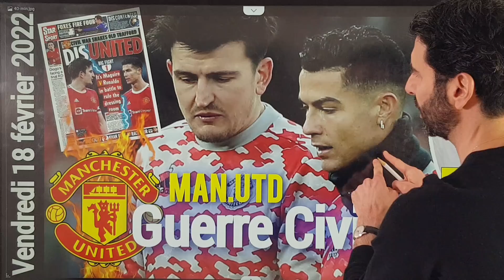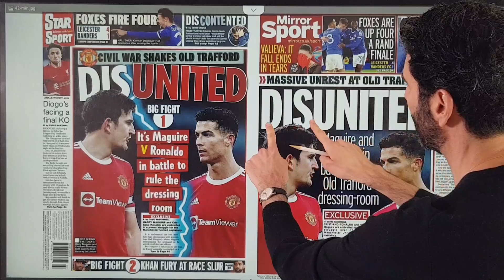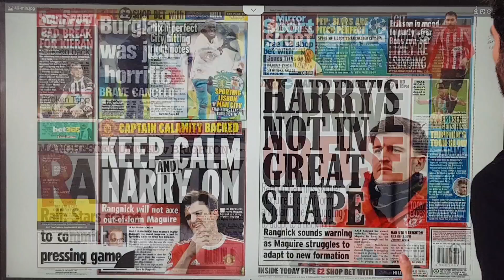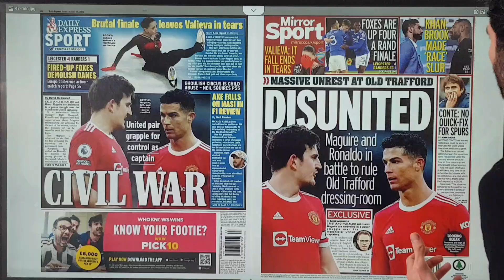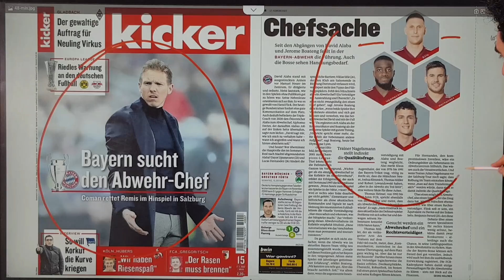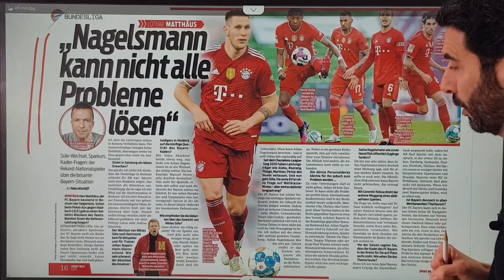N°237 Guerre civile à United avec CRISTIANO - Revue de presse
🔴 Guerre civile à United avec

Les amis,

On parle d'un Manchester désuni ; d'une guerre de pouvoir ; de guerre civile ; de coup d'état... Que se passe-t-il autour de Cristiano ?
+ BONUS

Amazon Music